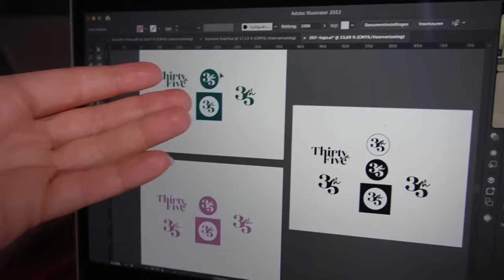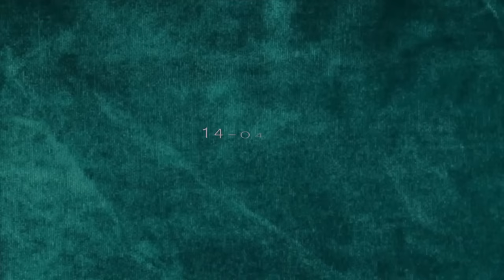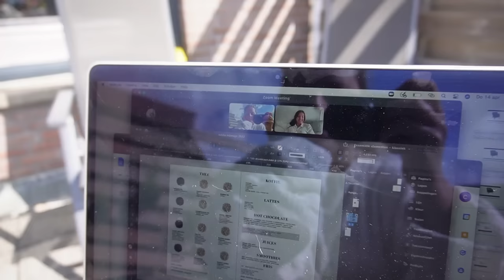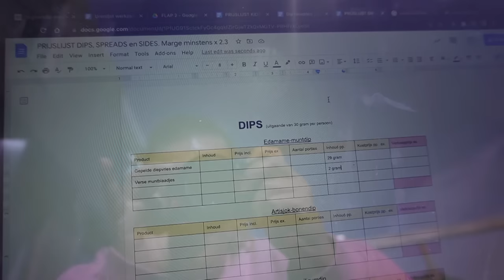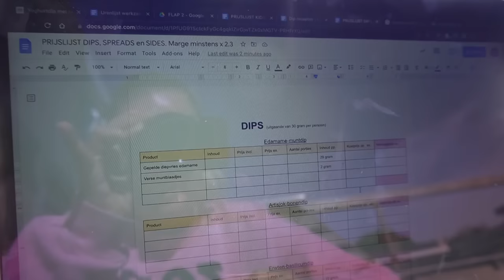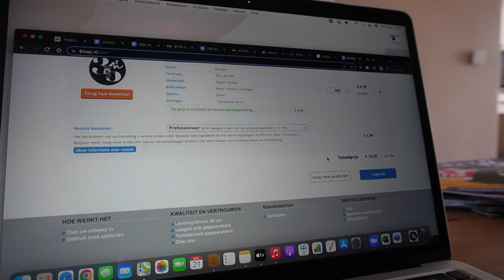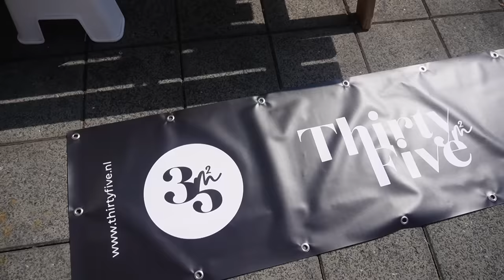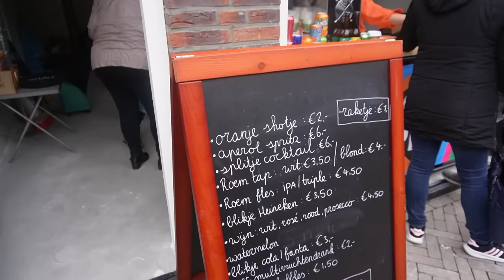OPEN MET KONINGSDAG! 🦁🧡 + DIPS maken & laten PROEVEN 😋😍 | VAN DROOM TOT WERKELIJKHEID | afl. 14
Mel en ik gaan samen een horecazaak openen in Zoetermeer! Maar hoe?!

In deze veertiende aflevering van 'van droom tot werkelijkheid' ga ik naar Tica Aalsmeer, op zoek naar servies. Ik neem niets mee, maar heb wel wat leuke merkjes gespot.

Ook heb ik in de auto een telefonisch gesprek met een notenbedrijf en met iemand van de HANOS. Ik zit in dubio over het wel of niet gaan werken met een groothandel als leverancier.

Thuis neem ik even 'pauze' en ga ik aan de slag met het kweken van eigen kruiden op ons dakterras. Ik begin simpel, met kant en klare kruidenpotten.

Later gaan Elise en ik verder met de menukaart. We werken aan de theekaart en overleggen over het aantal kaarten. Ook werk ik aan de prijzen voor de menukaart.

Die avond staat er iemand voor de deur met een heerlijke doos vol gebakjes in allerlei smaken. Eventueel voor de zoete plank.

Dan is het tijd om dips en boters te gaan maken. Huisgemaakte dips en boters worden een belangrijk onderdeel van ons borrelconcept. Ik maak 7 verschillende dips en laat ze de dag erna aan mijn ouders en de ouders van mijn vriend proeven. Ik oefen ook meteen met de garnering en het opmaken van de plank. Wat vinden jullie ervan? :)

Ook neem ik jullie mee in een stukje margeberekening voor de menukaart. Een behoorlijke klus.

Ik probeer voor het eerst om vegan brownies te maken en dit gaat behoorlijk mis, haha.

Dan is het weer 'Elise-dag', yeah, haha. We bekijken haar opzetjes voor de voorkanten van onze menukaarten en gaan aan de slag met de oranje stickers en een banner voor Koningsdag.

Ook test ik 'knetterthee'.

Een dag later is de banner al binnen! Zo gaaf om iets tastbaars in handen te hebben.

Ik ga naar het pand en neem jullie mee. Er is veel veranderd! Mel en de mannen zijn super goed bezig.

Later ga ik naar de Makro om inkopen voor Koningsdag te doen. Helaas ben ik hierna veel beeldmateriaal verloren! We gingen naar ROEM om te oefenen met bier tappen, de stickers kwamen binnen, we waren druk bezig met de Koningsdag voorbereidingen, maar helaas de beelden kwijt..

De aflevering eindigt met Koningsdag! Waar ik helaas niet alle beelden meer van heb, maar wel wat :) Dan nog 'the day after' en dat was het weer voor deze keer.

Hopen dat jullie hebben genoten van de aflevering. To be continued.

Hopen jullie weer te zien bij de volgende natuurlijk! Daar ook de beelden van Koningsdag, super leuk! In de tussentijd kun je ons ook wat actueler volgen op instagram.

• APPARATUUR •
Vlogs: Sony ZV-E10.
Thuis (zitvideo's): Sony Alpha 5100 + Sony SEL 50mm F/1.8 OSS lens.
Edit: Sony Vegas Pro 13.
Thumbnails: Picmonkey.

Ik ben Charlotte Blitzblum, 29 jaar en sinds de zomer van 2017 afgestudeerd juf. Ik heb 4 jaar lang fulltime (4/5 dagen) gewerkt in groep 3, 4 en 5 op een school in Weesp en dit schooljaar werk te ik t'm maart 2 dagen op een school in Zoetermeer, in twee verschillende groepen 3/4. Op dit moment ben ik gestopt met mijn werk als juf, omdat ik bezig ben met het opzetten van een eigen horecazaak. Ook ben ik graag bezig met het werken aan mijn YouTube kanaal. Ik vind het super om mijn leven met mijn volgers te delen door middel van weekvlogs. Op dit moment maak ik een serie over het opzetten van de zaak, genaamd: ''van droom tot werkelijkheid''. Ik heb naast weekvlogs ook veel andere video's gemaakt, waaronder mijn serie ''on the go'', waarin ik producten test die je onderweg kunt kopen of eten.
Sinds de zomer van 2018 ben ik ook mijn eigen webshop gestart, waar ik sieraden, kleding, accessoires & home spulletjes verkoop! Ook hier ben ik op het moment even wat minder druk mee. Van januari 2019 tot augustus 2021 heb ik na een relatie van 6 jaar in mijn eentje in een maisonette van 38m2 in Muiden gewoond. Daarna ben ik in de zomer van 2021 verhuisd naar Zoetermeer, waar ik met mijn vriend een huis heb gekocht. Dit alles is helemaal terug te zien in mijn weekvlogs.
Liefs, Charlotte